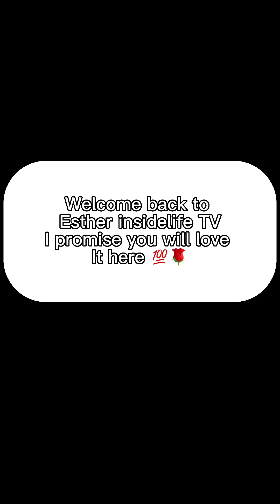Guys this kind talent show#trending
So Guys this competition ended in a very emotional way, guys I cried oo because the thing just went from here to there we didn't expect it, I bet you, you to will feel happily emotional and no doubt it's a must watch because you will get to learn things about life and reality of life please comment you take on this one